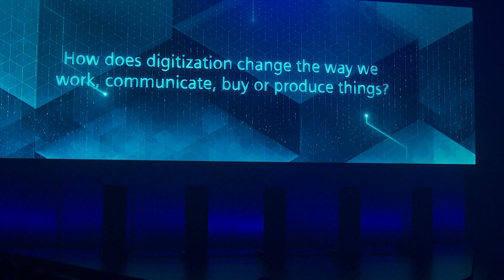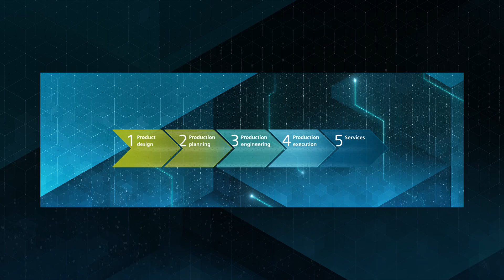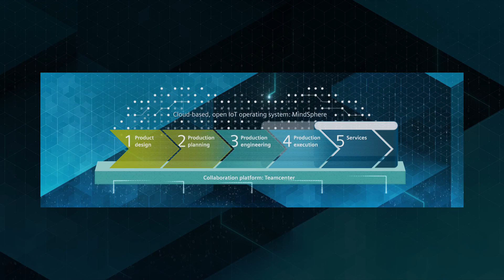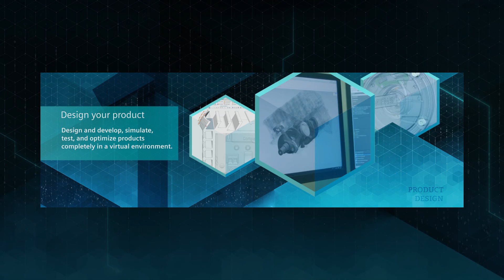B20 Summit Dr. Jan Mrosik: Connecting the virtual with the real world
At the B20 2017 in Berlin, Jan Mrosik, CEO of the Digital Factory Division, impressively showed the power of the digital twin. With its holistic approach, Siemens seemlessly integrates and digitalizes the entire value chain of manufacturing comanies, from design, planning, engineering to production and services.